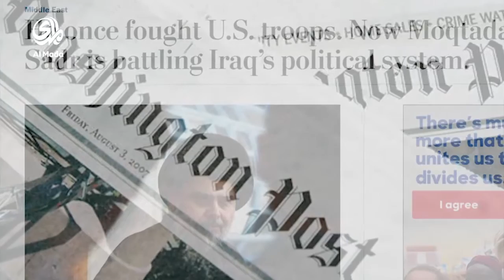اقتحام الخضراء يكشف اللثام عن حجم التدخل الدولي في العراق